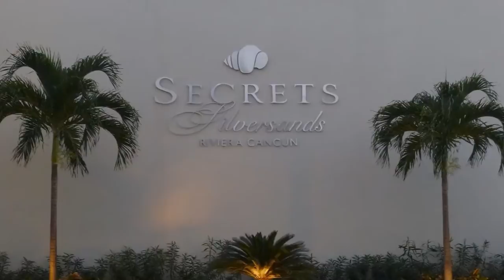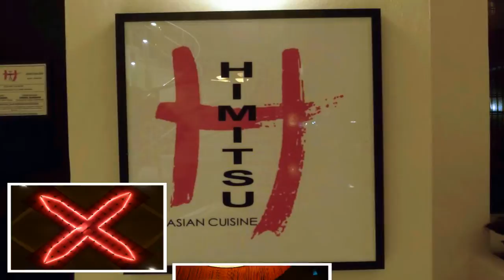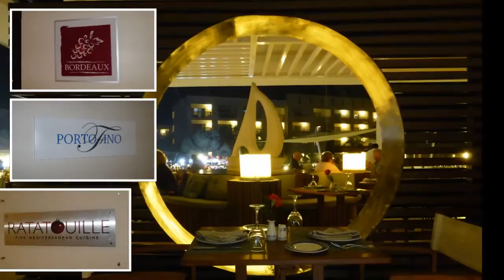Secrets Silversands Resort January 2013